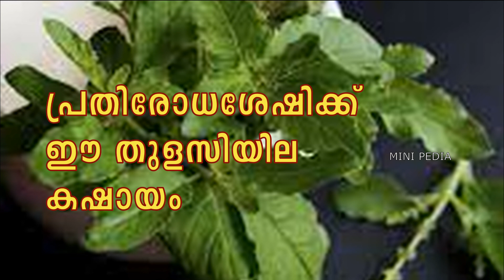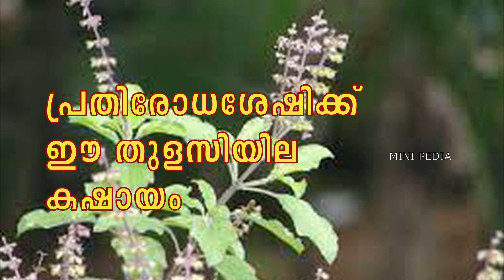പ്രതിരോധശേഷിക്ക് തുളസിയില കഷായം / Basil infusion for immunity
നമ്മുടെ വീട്ടുമുറ്റത്തെ തുളസി ഉപയോഗിച്ച് തയ്യാറാക്കാവുന്ന ഒരു കഷായം ആണ് പറയുന്നത്
ധാരാളം മരുന്നുകളും സിറപ്പുകളും വിപണിയില്‍ ലഭ്യമാണെങ്കിലും നമ്മുടെ മുറ്റത്തെ തുളസിയോളം വരില്ല ഇതൊന്നും ജലദോഷവും ചുമയും പോലുള്ള ദീര്‍ഘകാല പ്രശ്‌നങ്ങളെ പ്രകൃതിദത്ത ഔഷധസസ്യങ്ങള്‍ ഉപയോഗിച്ച് ചികിത്സിക്കുന്നത് എന്നും മികച്ചത് തന്നെയാണ്.